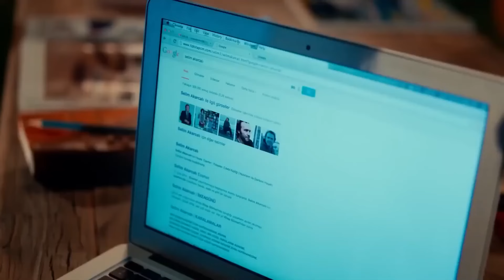Komedi Dünyasının En Romantik Çiftleri | 14 Şubat Sevgililer Günü Özel Kolajı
Komedi Dünyasının en sevilen ve en romantik çiftlerini sizler için derledik. İyi seyirler...